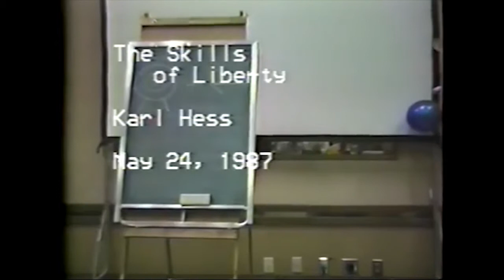EXCLUSIVE VIDEO: Karl Hess on The Skills of Liberty (4 of 5)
Liberty.me is proud to present never-before-seen footage of this iconoclastic freedom fighter. Recorded on VHS and 8MM tapes in 1987 by Robert Kelsey, the series captures Hess at his finest.

The third of five videos in the Karl Hess lecture series can best be summed up as a libertarian praise of self-reliance. Hess discusses the benefits of having taken up commercial welding, as well as his creation of a sustainable home. He asks of libertarians to not just be great thinkers and writer, but also able-bodied, talented individuals who can be “doers.” A must-see for any DIY enthusiast!

If you're just tuning in to our Karl Hess Series check out our first post.